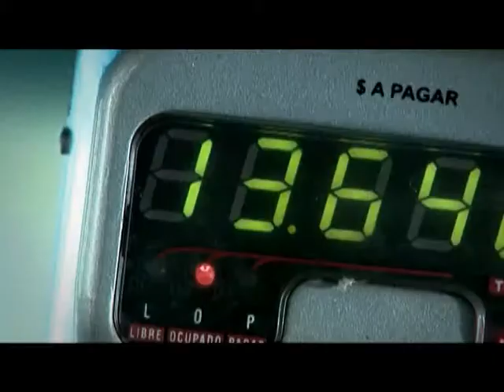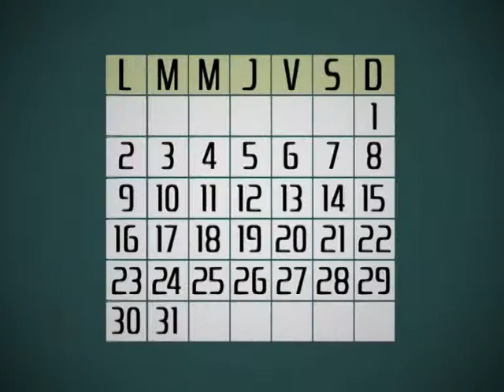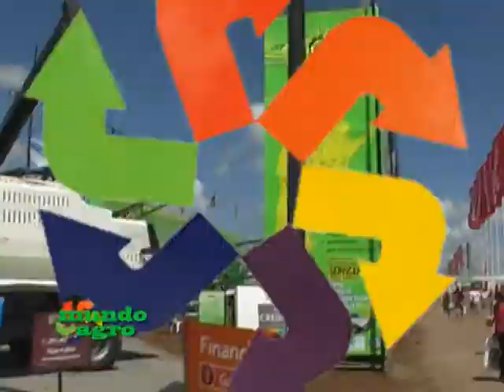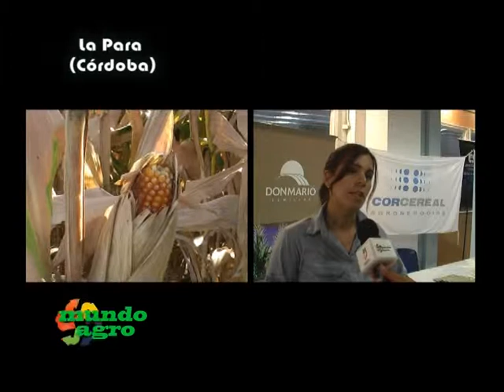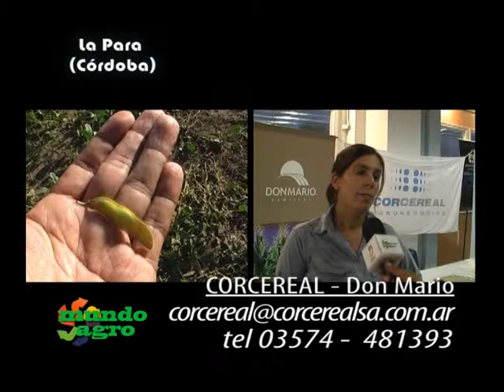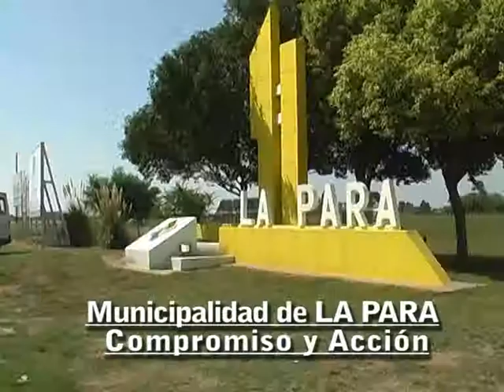MUNDO AGRO SEMBRANDO COLSECOR 03LUN18ABR2011 ING CARLA FREIJE CORCEREAL AGROMUTUAL 2011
MUNDO AGRO SEMBRANDO COLSECOR 03LUN18ABR2011 ING AGR  CARLA FREIJE CORCEREAL DON MARIO AGROMUTUAL 2011